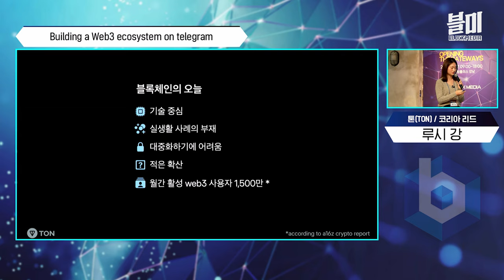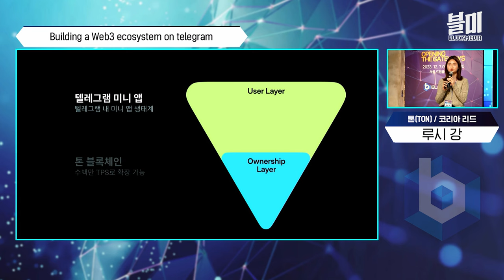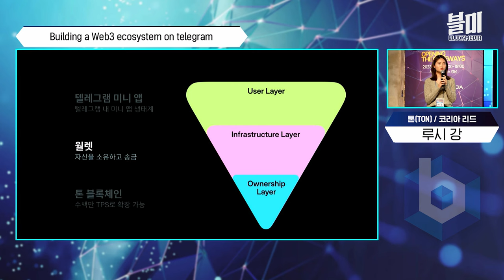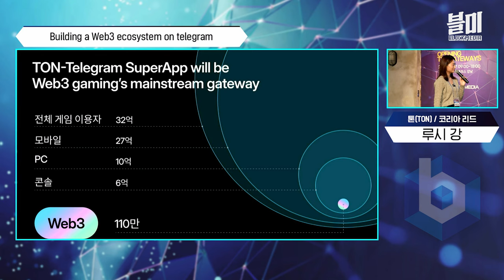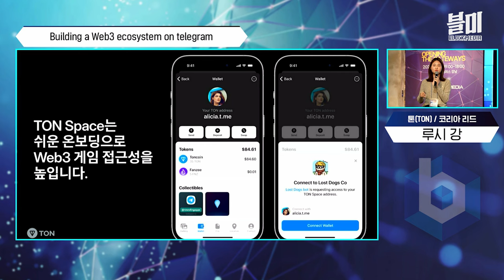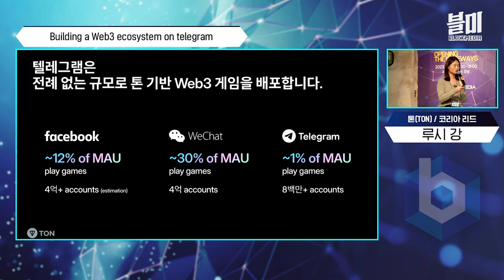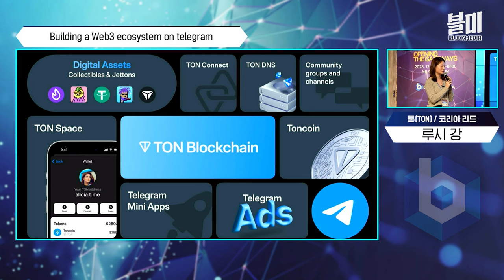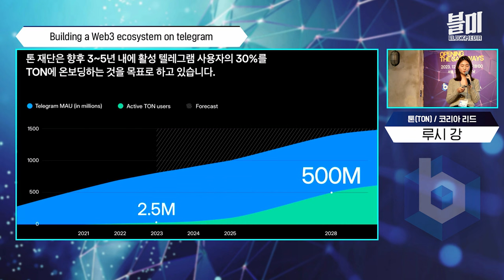텔레그램 쓰고 계시죠? 송금부터 게임까지 할 수 있다는 사실! (TON 루시 강)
텔레그램은 전 세계적으로 월간 활성 사용자수가 7억 명에 달하는 초대형 소셜 메신저입니다. 지난 2022년 전세계에서 가장 많은 다운로드수를 기록한 TOP 5 내에 들기도 했죠.

TON은 이러한 텔레그램 생태계에서 활용되는 코인입니다.
텔레그램 월렛을 통해 공식적으로 TON 코인이 사용되죠.

텔레그램과 TON이 구현하는 생태계는 가상자산 월렛을 통한 송금 서비스부터, 이제는 게임 영역까지 확장되고 있습니다.

기술과 마케팅에 이르기 까지 게임 섹터 진출을 위해 뛰고 있는
TON의 웹3.0 생태계.

어떤 내용이지 블록페스타2023 루시 강 코리아리드의 발표로 만나보세요